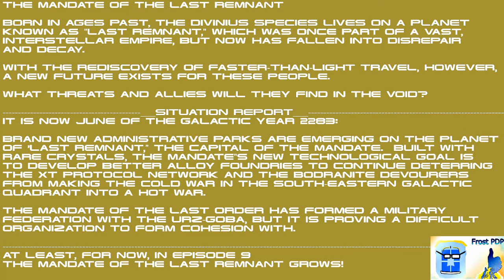Stellaris: The Last Remnant 9 - Cold Wars Growing Hotter!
Stellaris is a 4x strategy game by Paradox Studios, and is best experienced through Steam.